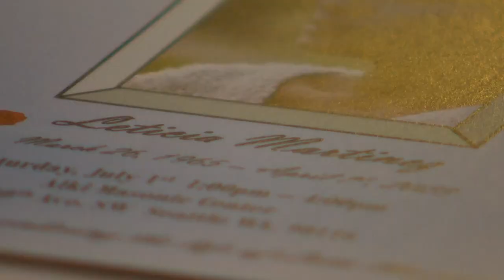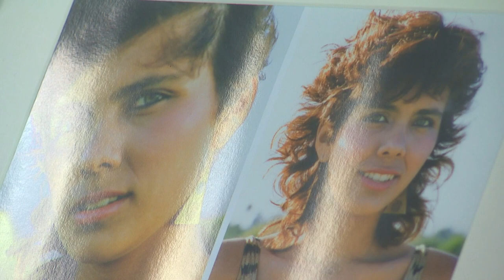Leticia Martinez remembered as 'a bright light' by friends and family at celebration of life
On Saturday afternoon, family, friends and community members gathered in West Seattle to remember Leticia Martinez, also known as “Leti.”

Martinez is the woman who police say was killed after she attended a Seattle Mariners Game on March 31. The man accused of the crime is in custody and awaiting trial, but the celebration of life on Saturday was focused on remembering who 58-year-old Leticia Martinez was and the impact she had on those who knew her and loved her.

“I'm taking it one day at a time,” said Ricardo Martinez, the brother of Leticia Martinez. “Days are getting a little bit brighter, but it's still, you know, a memory of my sister.”